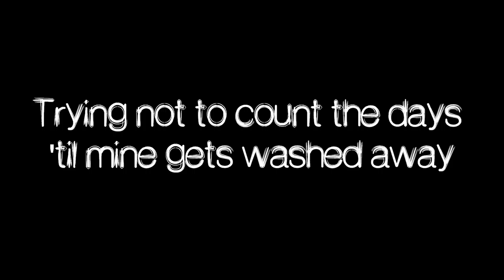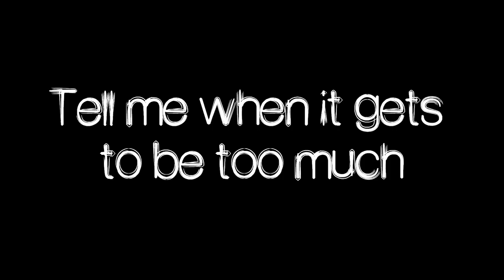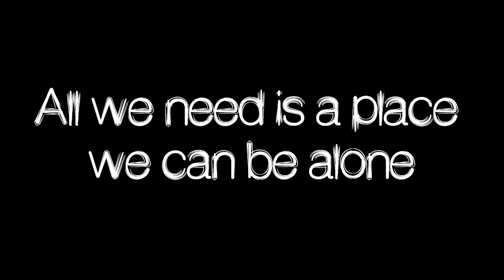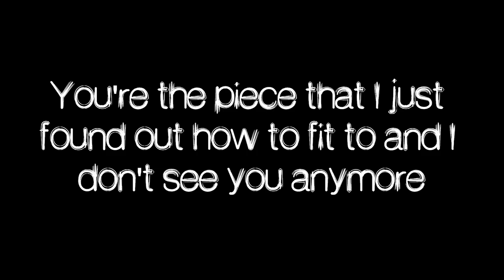Mayday Parade - Keep In Mind, Transmogrification Is A New Technology (Lyrics)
Keep In Mind, Transmogrification Is A New Technology from Black Lines (Album).
All Rights to Mayday Parade and Fearless Records